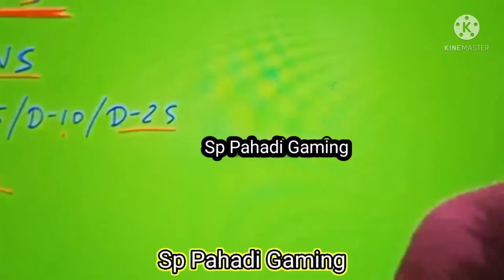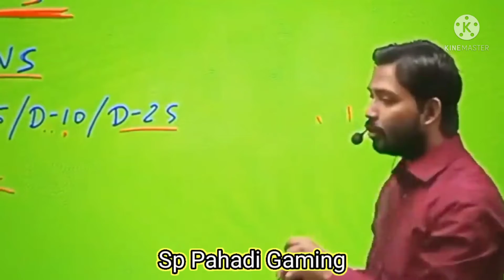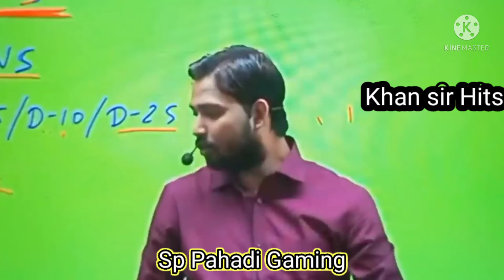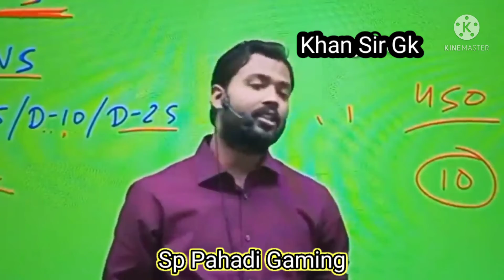साँप_काट_ले_तो_क्या_करें_🤔Snake_bite gkgyan🌹khansirpatanawale 😄khan_sir_comedy_video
#26/11 #26/11mumbaiattake
😱_Technology_Fact_|_#shorts_#short_#statusff_#a2sir_#motivational